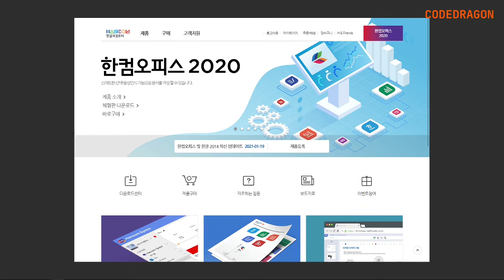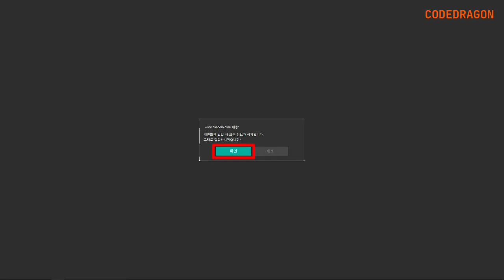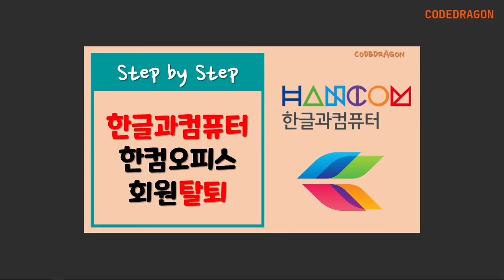한글과컴퓨터 회원탈퇴, 계정 삭제 - 한컴오피스 hancom